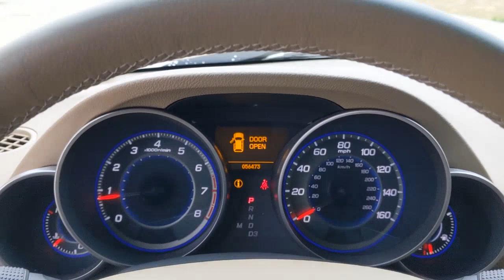2009 Acura MDX Weatherford, Fort Worth, Granbury, TX H22602A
Aspen White Pearl Used 2009 Acura MDX Tech Pkg available in Weatherford, Texas at Honda of Weatherford. Servicing the Fort Worth, Granbury, TX area.
2009 Acura MDX Tech Pkg - Stock#: H22602A - VIN#: 2HNYD28649H521205

The 2009 Acura MDX might not drive just like a sport sedan, but this seven-passenger luxury SUV comes very close. Although it's not as spacious as seven-passenger crossovers from Ford, GM and Mazda, the three-row MDX does provide more space for passengers and their stuff than any other midsize luxury-branded utility vehicle. At the same time, thanks to a trick all-wheel-drive system and an available adjustable suspension, the MDX delivers impressive handling for those who are being dragged kicking and screaming out of their fun-to-drive sedans and into a family-friendly rig. Come by and see this low-mileage Acura today!Recent Arrival! Odometer is 81739 miles below market average! Clean CARFAX.White 2009 Acura MDX Technology SH-AWD AWD 5-Speed Automatic 3.7L V6 SOHC VTEC 24VCome by and visit Honda of Weatherford located at 851 W Interstate 20 in Weatherford, TX. We are the first Honda dealership in the Weatherford community! Just take Exit 406 off of I-20 and we are right off of the access road. Come see HOW we do business; we look forward to meeting you!